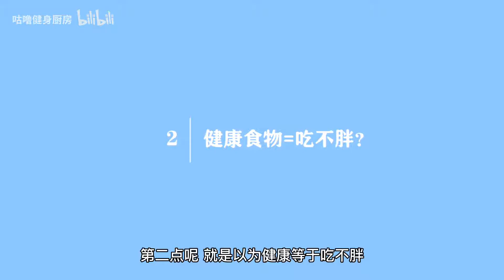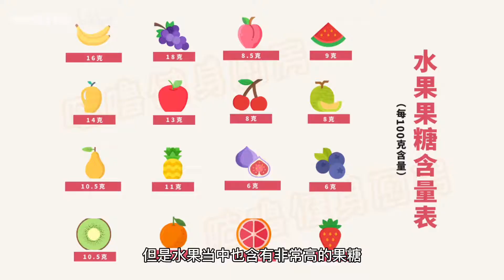9个实际增肥的减肥行为，少食多餐、水果代餐、过度低脂、每天运动...